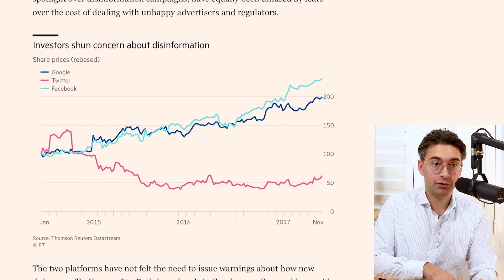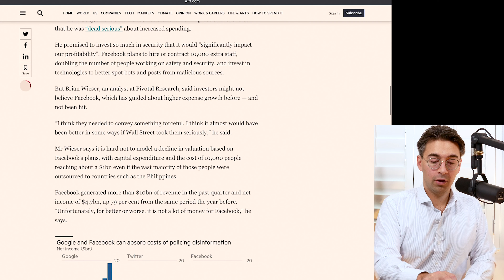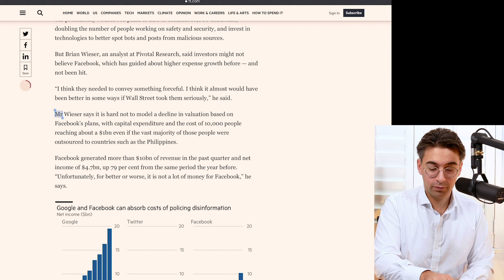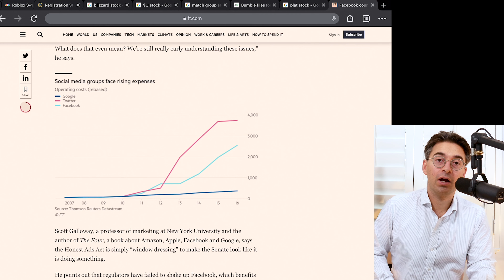Online Censorship 🙊: How Big is Facebook's "Moderation" Army? ⛔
Online Censorship:
Alex looks at big tech content platform monopolies and their obscene spending on content moderation policy enforcement, a practice which to many has morphed into what feels like a form of censorship. Alex looks back at a 2017 Financial Times article detailing the predicted profit hit Facebook would take from increasing its content moderation forces, a resource that the platform now touts as a competitive moat. Moazed goes on to detail how he believes that big tech content platforms use their lofty moderation/censorship spending to stamp out up-and-coming platform competitors.

This is an excerpt from episode 138 of Winner Take All.